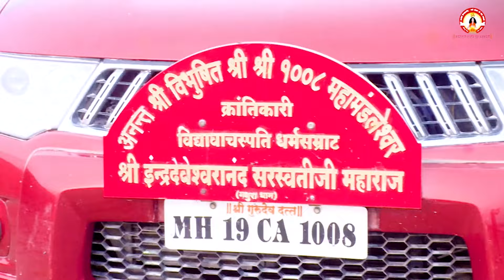महाराज जी का यह भजन आपको झूमने पर मजबूर कर देगाsantindradevjimaharaj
🔔 श्री श्री 1008 श्री महामंडलेश्वर स्वामी श्री इंद्रदेवेश्वरानंद सरस्वती जी महाराज के द्वारा श्रीमद भागवत कथा, श्री राम कथा, श्रीमद् देवी भागवत कथा एवं मनमोहक प्रवचन को सुनने के लिए सब्सक्राइब करें

Some Shrimad Bhagwat Katha, Shri Ram Katha and Devi Bhagwat Katha playlist of our channel recited by Sant Indradev Ji Maharaj